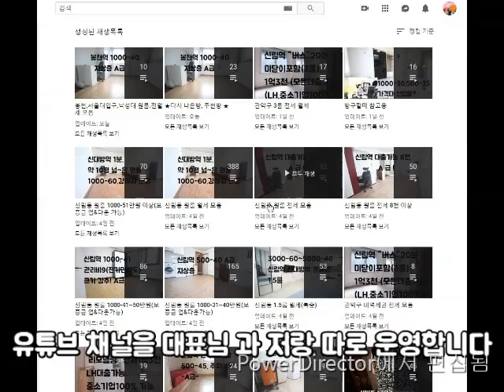신림동 옥탑방 신대방역. 연식있는 옥탑 300-35. 라면맛집